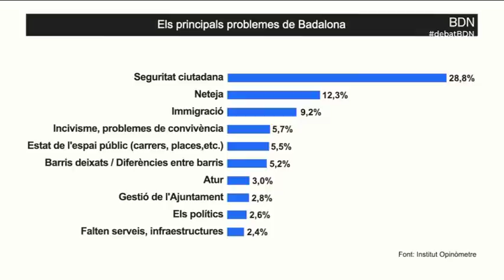Debat Electoral 2023 – Badalona Comunicació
Xavier García Albiol (PP), Rubén Guijarro (PSC), Dolors Sabater (Guanyem Badalona), Àlex Montornès (ERC), Aïda Llauradó (Badalona En Comú Podem), David Torrents (Junts) i Àlex Romero (Badalona Suma) participen en el debat electoral que organitza Badalona Comunicació.